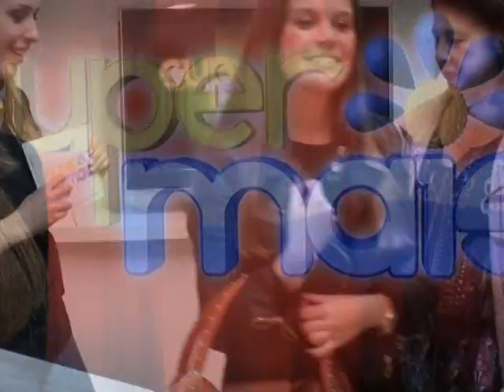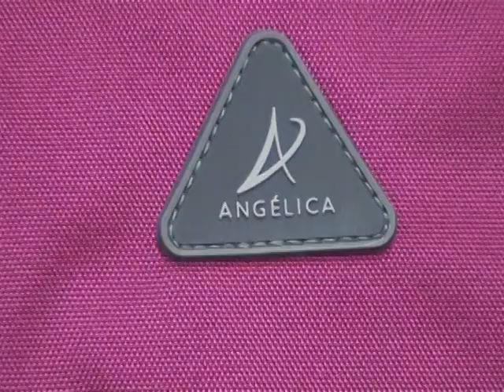Diário TV Teresópolis 'Super Mais Le Postiche e City Shoes' Coleção Botas e Namorados